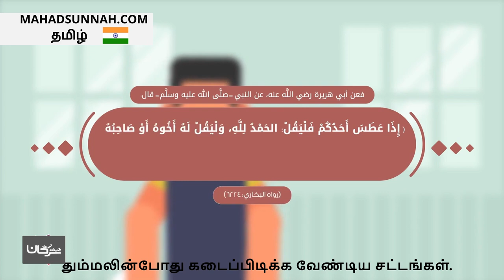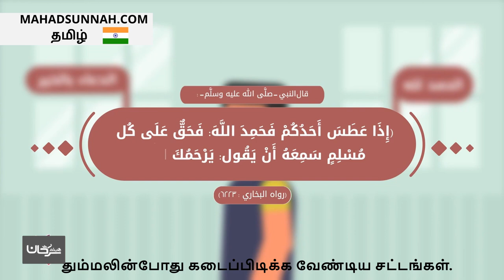தும்மலின்போது கடைப்பிடிக்க வேண்டிய சட்டங்கள் أحكام العطاس